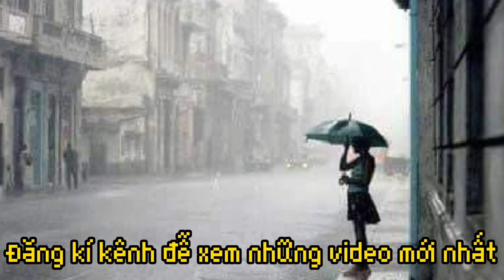Hai Mùa Mưa- t giả: Minh Bằng- tr bày: a Vui,c Hồng